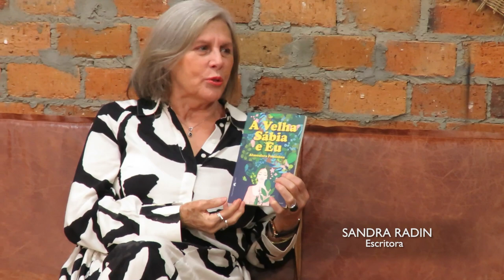SOFA AZUL 20/08/23